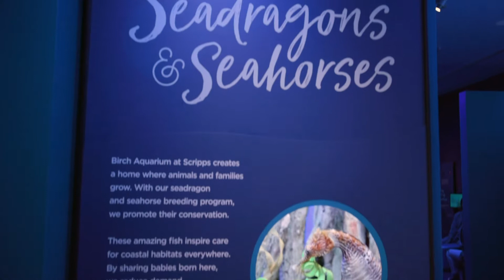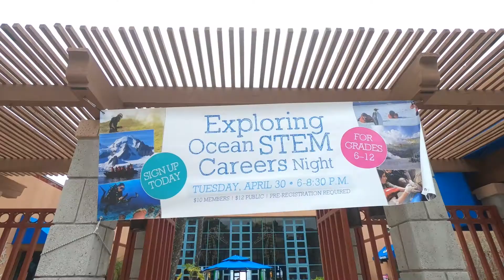Birch Aquarium at Scripps Institution of Oceanography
Birch Aquarium at Scripps is the public exploration center for the world-renowned Scripps Institution of Oceanography at University of California San Diego. Visit aquarium.ucsd.edu to learn more about Birch Aquarium at Scripps - UC San Diego.